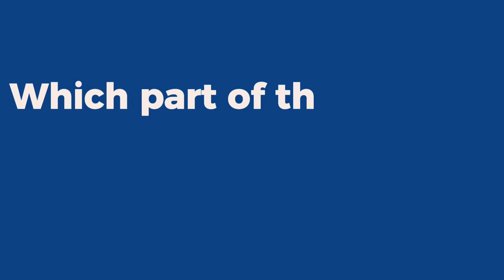F-GAS Testimonial - Rob ❄️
0:00 Introduction
0:07 Why did you decide to do the F-Gas course?
0:24 Do you think you have benefited from the training?
0:43 Was there anything that you were worried about before starting the course?
0:53 Which part of the training did you enjoy the most and why?
1:14 Which part of the training did you find challenging and why?
1:36 What did you think of the training centre and staff?
1:49 Finally, would you recommend the course?

Meet Rob, one of our recent F-GAS students.

Watch along as Rob gives an insight into his journey and prepares to enter the trades industry ⚒️

📚 Course Details
- Duration: 5 Days
- Modules: Theoretical and Practical Training

⚒️ Why Choose Logic4training for Your F-GAS Training?

- With over 22 years of training experience
- We’ve trained over 60,000 trades people
- Trusted by some of the largest building services and energy companies
- Expert trainers
- State-of-the-art facilities
- Excellent customer service with over 1,000 5-star reviews

We also deliver industry essentials, such as Domestic Gas ACS, Electrical Installers QSQ and Plumbing Diploma and NVQs, including a suite of upskill qualifications for existing installers looking to move into areas such as Heat Pumps and EV Charge Point Installation